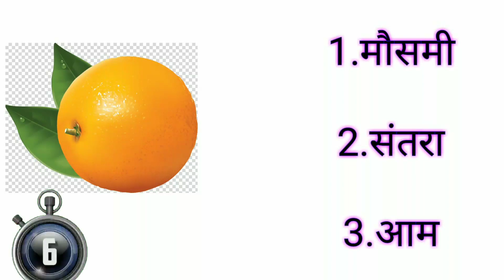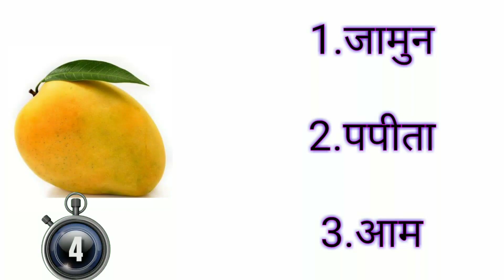EASY QUIZ ( LEARN FRUITS NAME IN HINDI) @SRN VIDEO